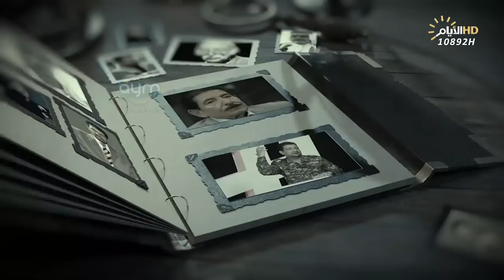برنامج المهلهل مع علي المنصوري وضيفه الشاعر حسين ابو صقر